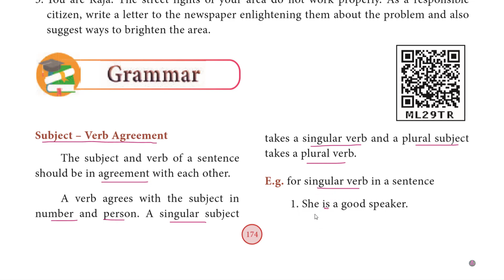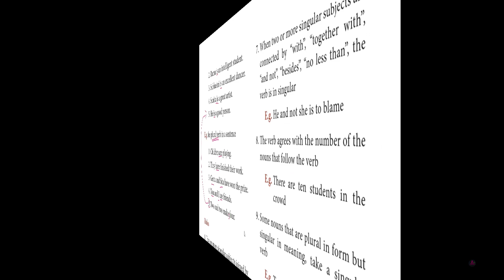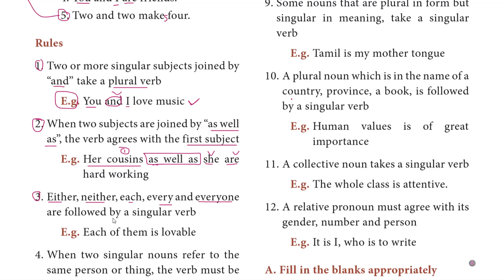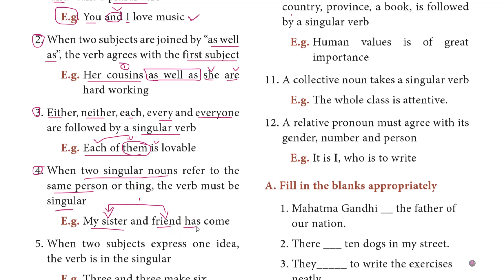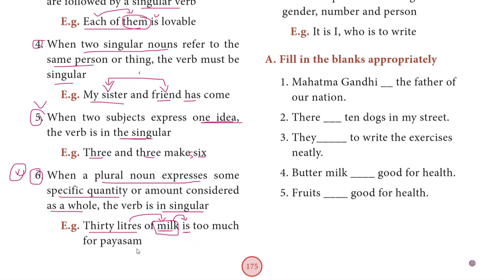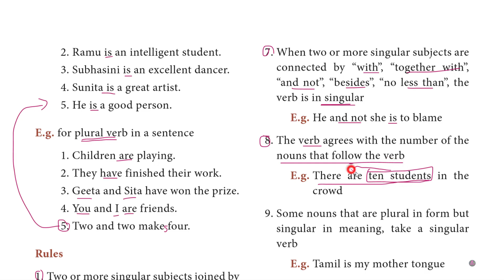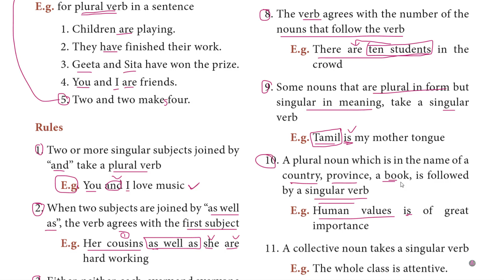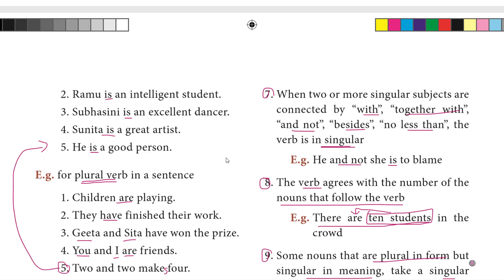SUBJECT VERB AGREEMENT IN ENGLISH || PART I